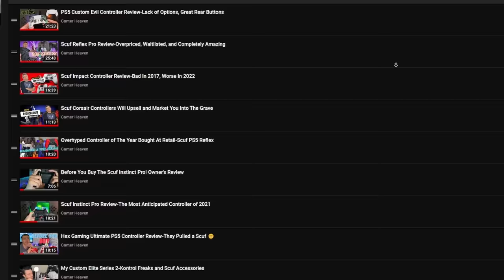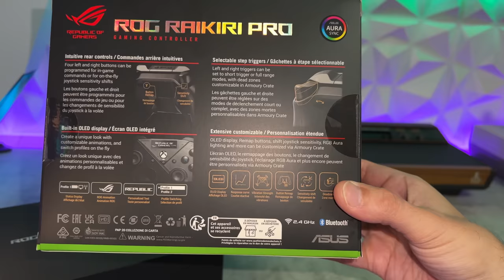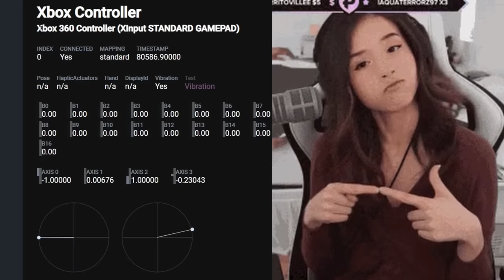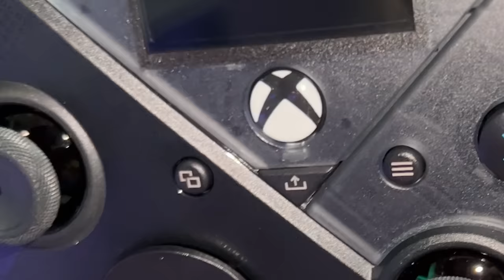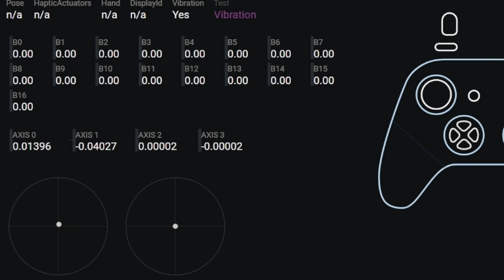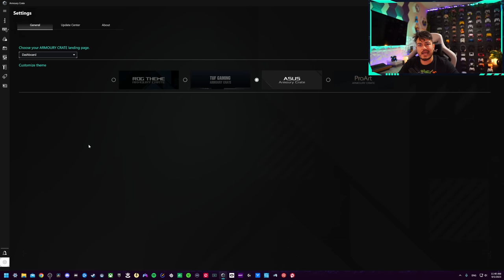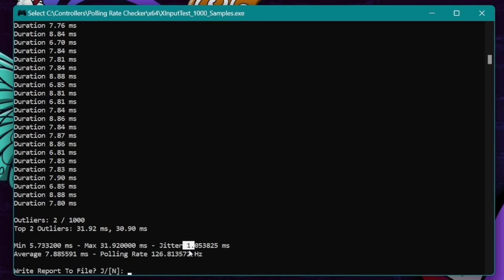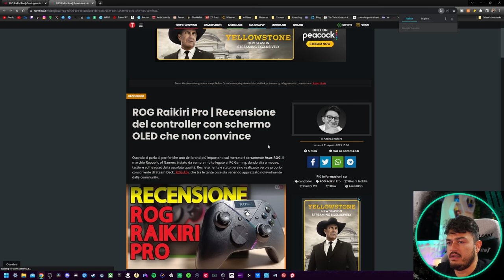Rog Raikiri Pro Controller Review-Republic of Ripoff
Set down your motherboard and ROG Ally handheld, sprint to Best Buy because Asus's gaming division has dropped 2 pro controllers. Before you sprint, come back, watch this review before you shovel out $180 for what can best be described as a bottom feeder of the pro controller world. I also had the pleasure of speaking to a very knowledgeable and cool guy who has been with ROG since the beginning and was able to clarify some design choices and durability concerns.

0:00 Am I Too Late
1:42 Summary
4:40 Packaging and Included Accessories
6:37 Warranty
7:33 Build Quality
8:21 How I Judge
8:41 No Rubber Grips, Here's Why
9:27 Opinions in this Review Stand After My Chat With Asus
12:53 It's Cool I Am On Their Radar
13:30 Cosmetics
14:44 Dpad
15:27 Face Buttons
15:58 Accessory Buttons
16:33 Thumbsticks
17:50 Gamepad Tester and Mini Rant
19:22 Bumpers
19:34 Triggers
20:26 Rear Buttons
22:51 Software (Armory Crate)
23:30 Modes of Connectivity
23:52 Battery Life
23:57 Input Delay
25:16 Overclocked Performance
26:49 OLED Screen
29:34 Cons
35:09 Pros and Follow Up
37:07 Verdict and Outro

Code "Stallions" for Exclusive Discount (changes monthly, larger than other promotions)

Code “GamerHeaven” for %12 Off

Code: “Stallions” For %5 Off

%10 with code "Stallions"

Code "Stallions" For %10 Off

Code "Stallions" For %20 Off

My Gear

40” Sony TV

Spray Lube

Mouse🖱️:

Razer Viper Ultimate:

Headphones🎧:

Astro A50

Speakers🔊:
Logitech G560 Lightsync

Video Gear📷:
Sony A5100

Elgato Key Light Air:

Elgato Ring Light:

Audio Gear🎙️:

Shure SM7B

Rode Podmic:

Go XLR